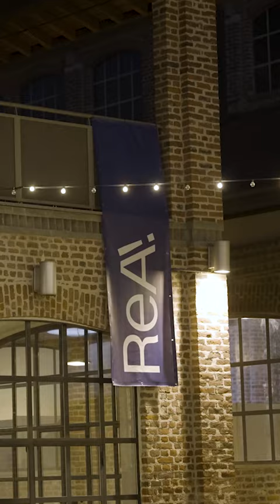ReA! Art Fair 2023 - behind the scenes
Join the IV Edition of Italy's most innovative art event!
ReA! Art Fair is back and showcasing 100 emerging artists from all around the globe at Fabbrica del Vapore in Milan, October 12 to 15.

Full price: 10 euro
Reduced: 8 euro